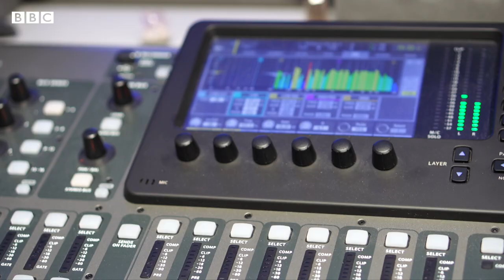Grenfell: The Kids on the Green- BBC London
Kids on the Green was originally set up as an emergency response to the Grenfell Tower fire.

Five years on it has developed into a community service that allows young people to gain art qualifications, develop their skills and improve their wellbeing.

Many of those involved were impacted by the disaster and say Kids on the Green is "a second family" to them.

Video by Gem O'Reilly